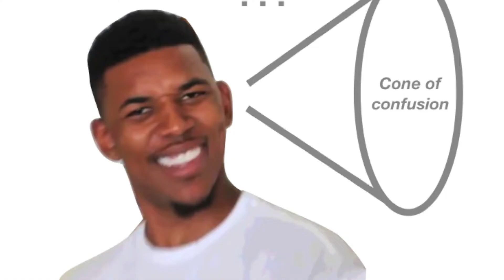Around The Corner: S3 EP9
Created by Capleton Dupree